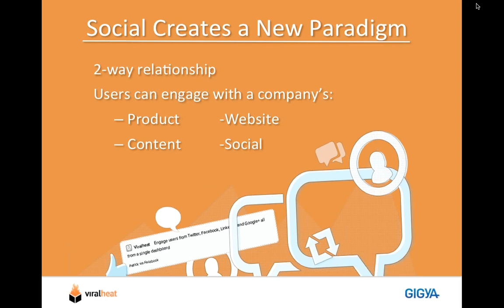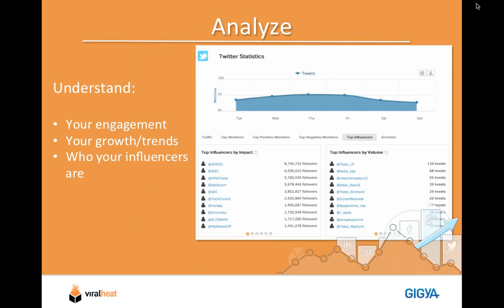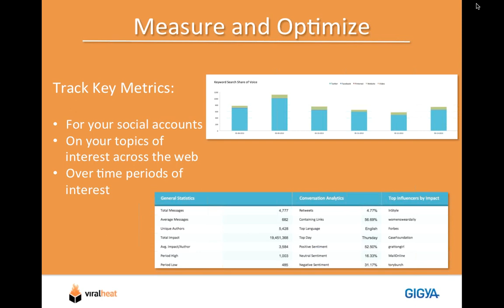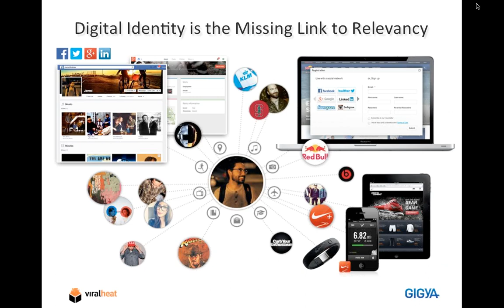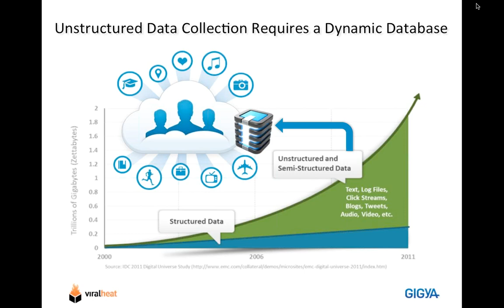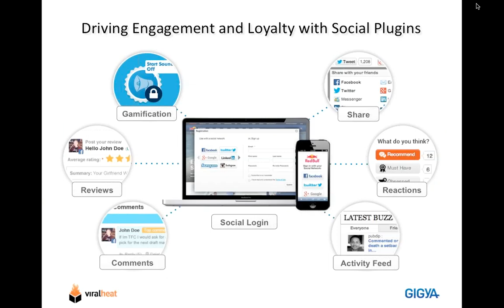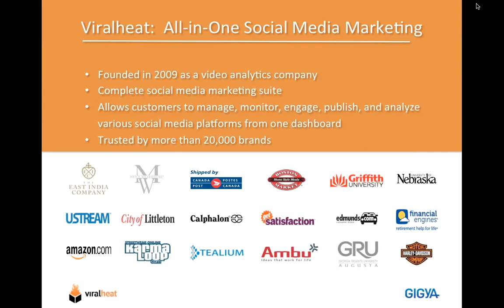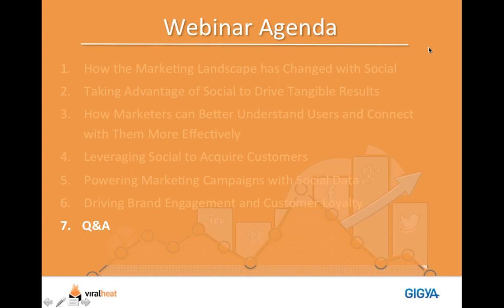Webinar: How Authentic Connections are Redefining Marketing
Customers now more than ever are drawn to brands that offer connections outside of their store fronts. Knowing this, marketers need to strategize to offer ways to create authentic connections between customers and brands.

Join Amy Reams, Head of Partnerships at Gigya, and Raj Kadam, CEO of Viralheat, for an informative webinar highlighting how social media is redefining marketing and aiding in the creation of authentic relationships.